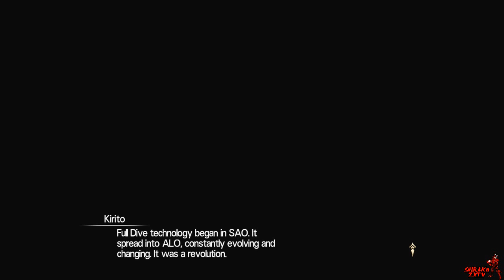Sword Art Online: Hollow Realization Walkthrough Episode 03: First Quest+Opening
*READ DESCRIPTION*
Welcome to the newest series on the channel. Sword Art Online: Hollow Realization. If you are familiar with this series feel free to watch.

Twitter.com/ShirakoZXTV